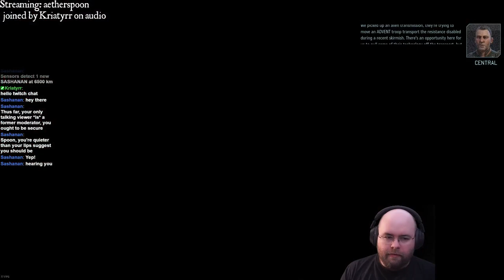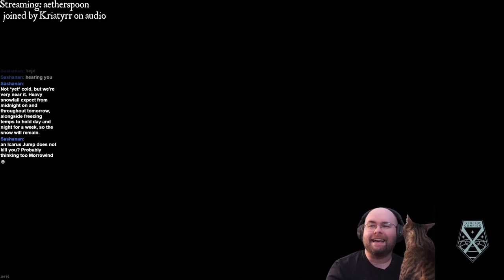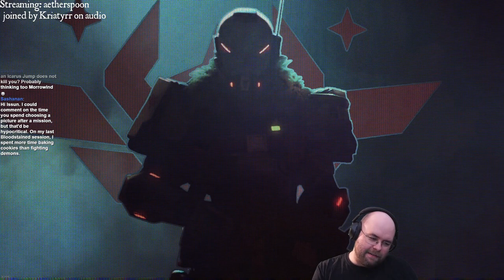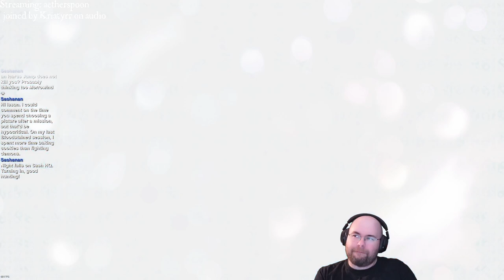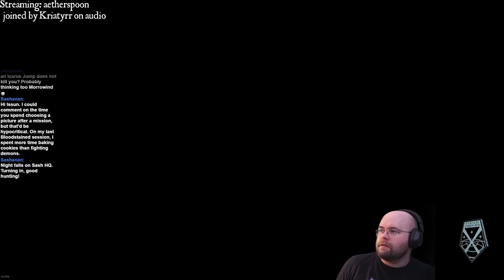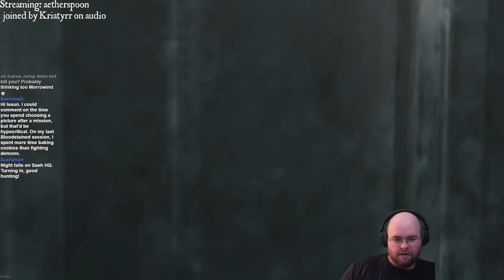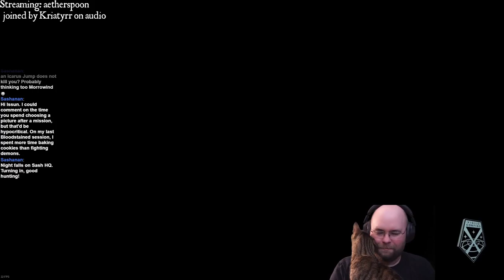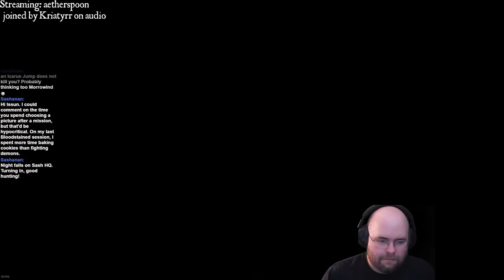Let's Stream XCOM 2: War of the Chosen - Stream 25, or "Wait, they have Blaster Bombs in this game?"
No, this isn't Wild ARMs 2. I've had a bad set of weeks and I'm taking a break. I may end up just forcing my way to the end of the game tomorrow, or it might be next week. We'll see how I feel tomorrow.

This, instead, is the stream of XCOM2 I did today (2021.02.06). This is only at 30fps because I got tired of trying to force my machine to get to recording 60fps with all of its weird issues.